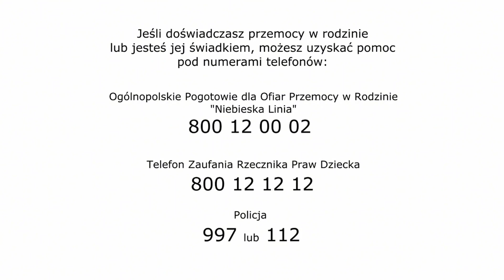Rodziców się nie wybiera...😕👨‍👩‍👦